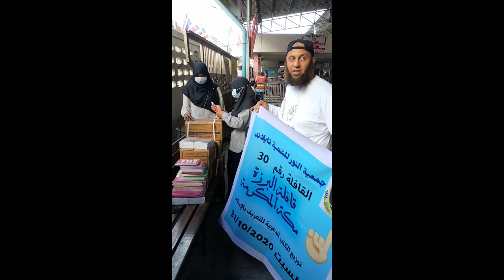القافلة 30 ]u,m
قافلة دعوية لتوزيع الكتب الاسلامية للتعريف بالاسلام مترجمة الى اللغة التايلاندية